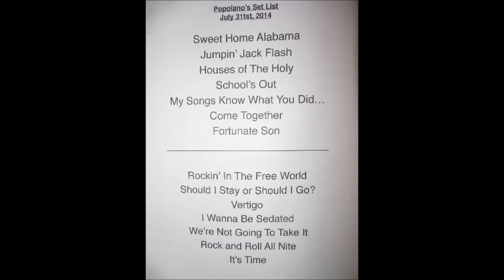SLuDG HAMMER VI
SLuDG HAMMER at Popolano's, Chesterton IN
31 July,2014